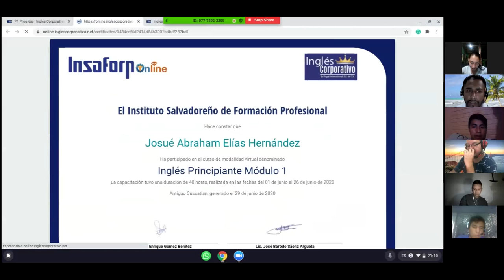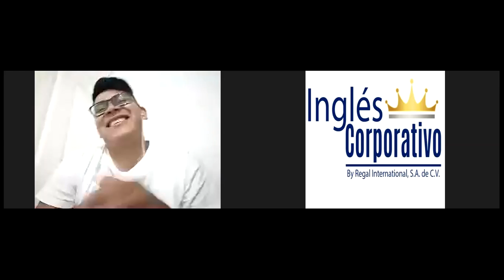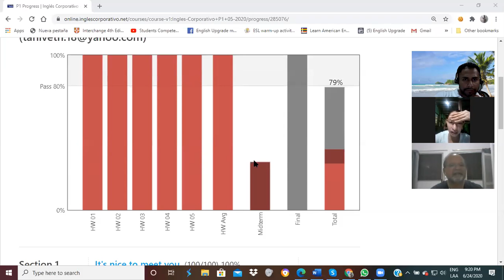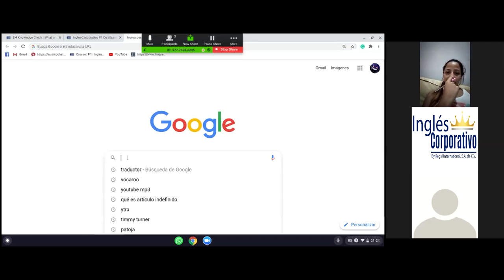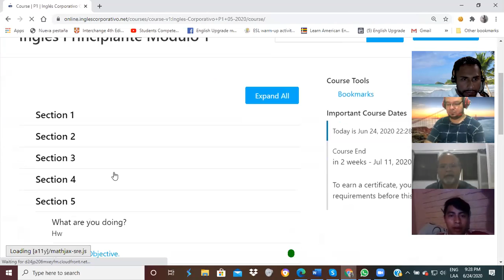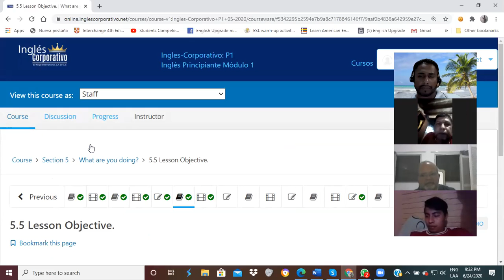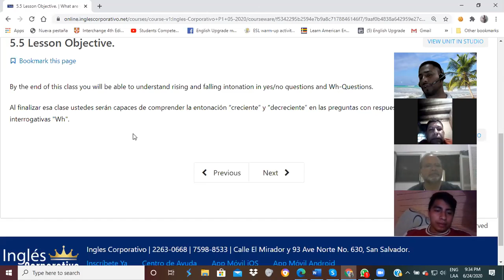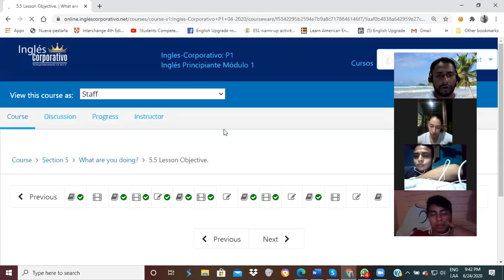Ingles Corporativo-Time Zones